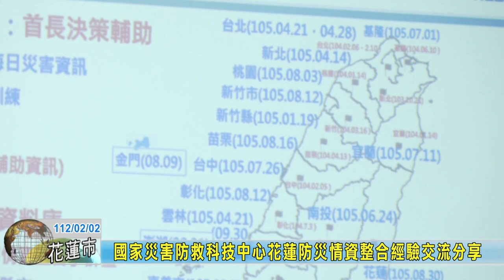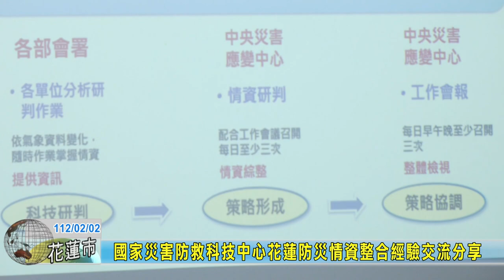20230202 01 國家災害防救科技中心花蓮防災情資整合經驗交流分享